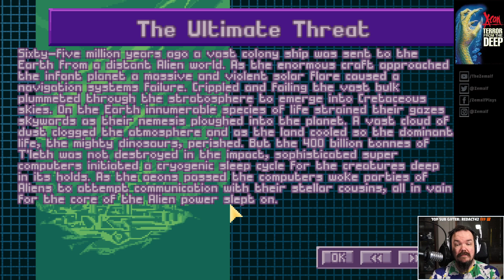52 | X-COM: Terror from the Deep | Superhuman, First Playthrough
My first playthrough of X-COM: Terror from the Deep. The hardest difficulty (SUPERHUMAN). Honest, but relaxed IRONMAN. STREAM 17 (2/4)

Honest, relaxed ironman; Ironman = No reloads on deaths or tactical mistakes. Honest = Multiple save files, not forced ironman by the game. Relaxed = Can do save/reload for science, load OK on misclicks, etc. -- Played and streamed live

Watch this episode and more via the 'XCOM: Terror from the Deep Playthrough' playlist

Lets Play XCOM: Terror from the Deep w/ Zemalf
XCOM: Terror from the Deep longplay (with commentary)

Difficulty: Superhuman (5/5, the hardest difficulty).
Honest, relaxed ironman; Ironman = No reloads on deaths or tactical mistakes. Honest = Multiple save files, not forced ironman by the game. Relaxed = Can do save/reload for science, load OK on misclicks, etc.

OpenXcom Settings:

Resolution 1920x1080
Geoscape Scale: Original
Battlescape Scale: Original
Display Filter: OpenXcom

Battlescape
Path Preview: Arrows
Path Preview: Time Units
Death Notifications

Advanced
Inventory Stats: Yes
Enhanced soldier sprites: Yes (default)
Auto-end battle: Yes
Override Line of Fire: Yes (default)

X-COM: Terror from the Deep is a strategy video game developed and published by MicroProse for the PC in 1995 and for the PlayStation in 1996. It is a sequel to X-COM: UFO Defense and the second game of the X-COM series, this time taking the war against a renewed alien invasion into the Earth's oceans.